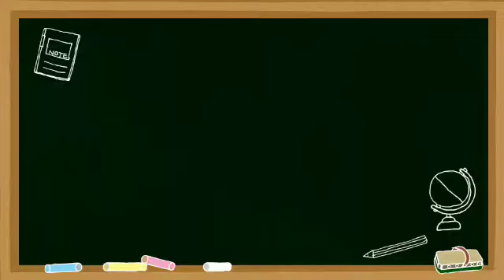Hidaya Kitaab Ul Talaaq (Babu Eiqaae Ul Talaaq) Darse No.73 || Molana Dastgeer Aalam Misbahi